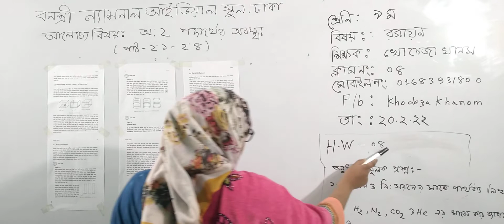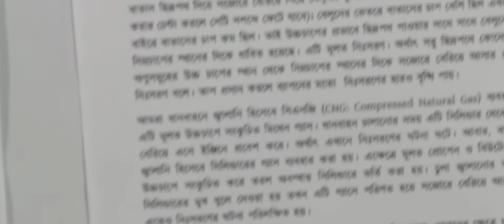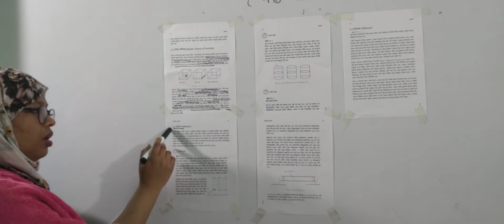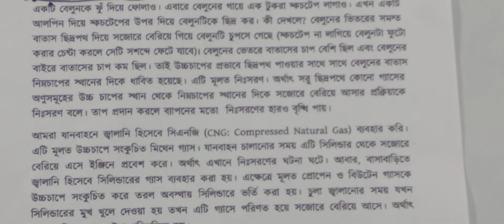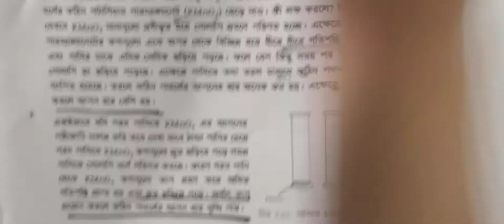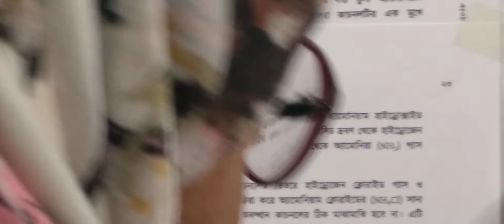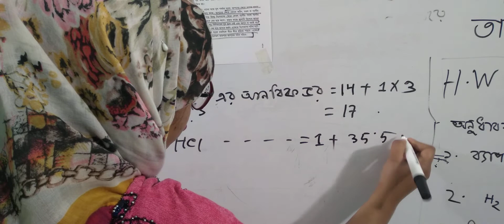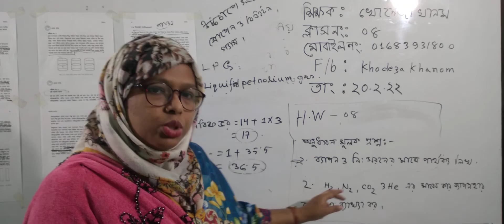নবম শ্রেণির রসায়ন, ক্লাস নং-৪, আলোচ্য বিষয়: অধ্যায়-২,পদার্থের অবস্থা (পাঠ-২.১-২.৪)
অর্ধবার্ষিক-২০২২
শ্রেণি: নবম
বিষয়: রসায়ন
ক্লাস নং-৪
আলোচ্য বিষয়: অধ্যায়-২,পদার্থের অবস্থা(পাঠ-২.১-২.৪)
শিক্ষক: জ. খোদেজা খানম